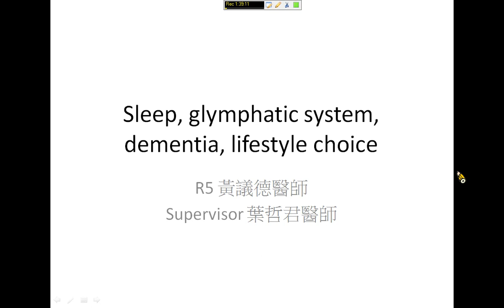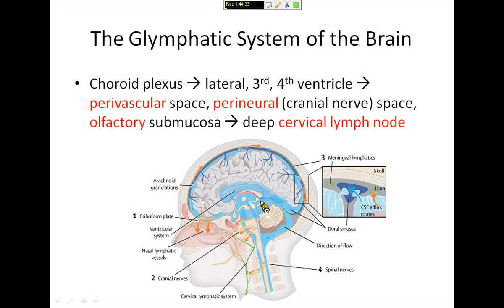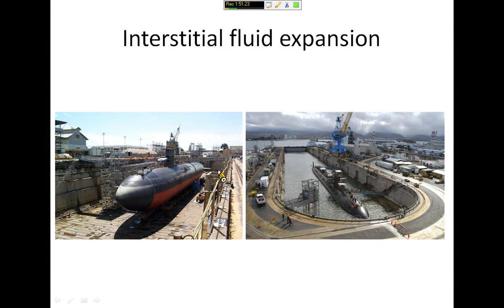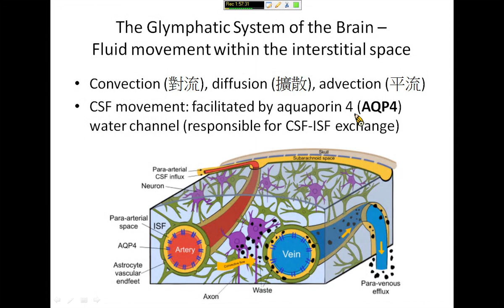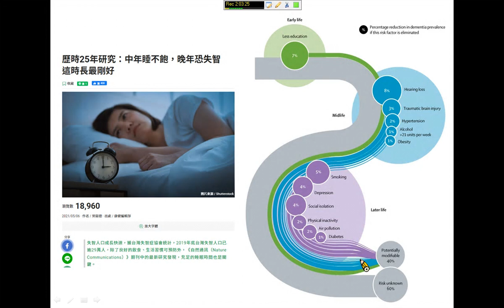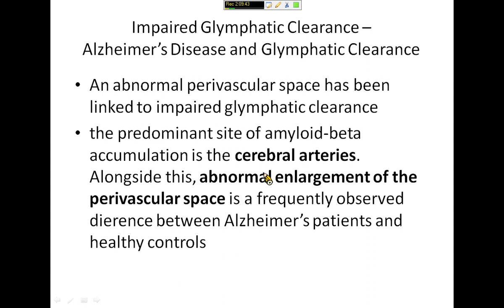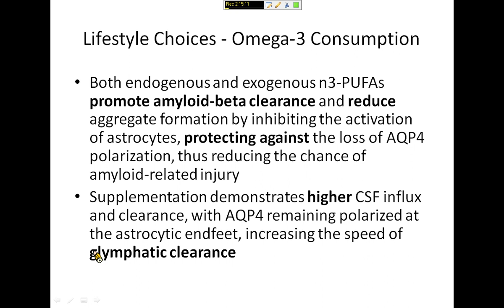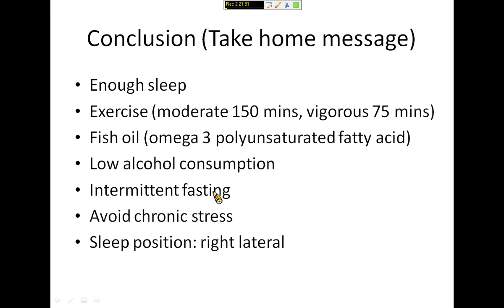111 07【講題】 Sleep、glymphatic system, Alzheimer's disease、lifestyle choice，黃議德醫師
【講題】 Sleep，glymphatic system,  Alzheimer's disease、lifestyle choice，黃議德醫師

主  講  人：黃議德醫師
指導老師：葉哲君醫師